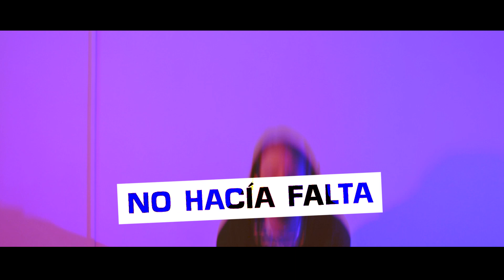🏆 ¡Martín Fierro Digital de Oro 2018! INCREÍBLE 🔥 Yao Cabrera INVENTA PELEA con El Demente 😂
📌 Los Martín Fierro Digitales de 2018 son increíbles. El ganador de ORO parece una broma de mal gusto para los creadores digitales. ¡Gracias TV por reírte de nosotros, y suerte por la vida que te queda!

📌 Por otro lado, Yao Cabrera fue a "saludar" a El Demente y aprovechó un empujón que le dio, para inventar una PELEA. Bue...

▶Siganme en todas las redes YA! 🔔

📺 El canal de contenidos audiovisuales de No Hacía Falta se basa en el entretenimiento, las risas y el humor. Un lugar donde solo se busca pasar el rato, y si se puede reflexionar sobre algo; mejor!

Podemos encontrarnos con críticas, humor, parodias, sketchs, video-reacciones y videojuegos ¡Y quién sabe que más! Los invito a darse una vuelta por los videos y comentar que les parece!

Bien-de-bienvenidos 😎
¡Qué tengan un buen día! ☀